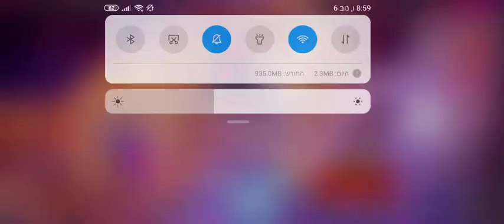Brawl stars gameplay- playing with colt and tara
hey there, its my first video so sorry if it little bit wired. I really hope you enjoy!